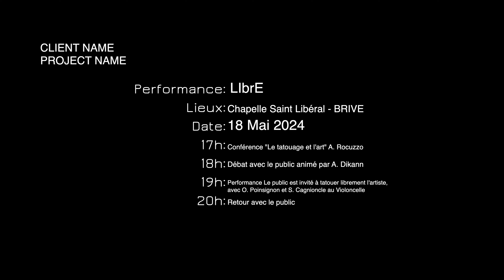LIbrE 2024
Performance tatouée : le public est invité